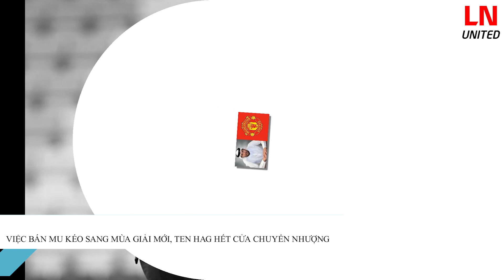NÓNG: BAYERN BẤT NGỜ “CƯỚP” KIM MIN JAE CỦA MU, VỤ BÁN MU DỜI MÙA GIẢI MỚI, TEN HAG THẤT VỌNG